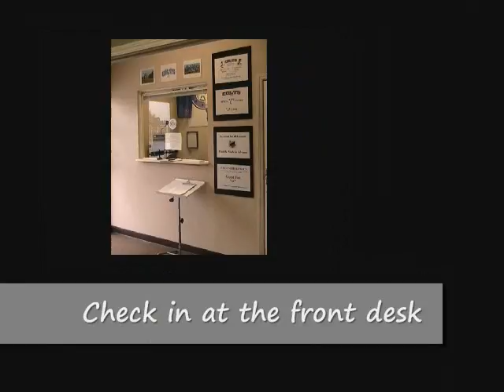colts photo show.wmv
Wiregrass Colts Baseball Academy Slide Show